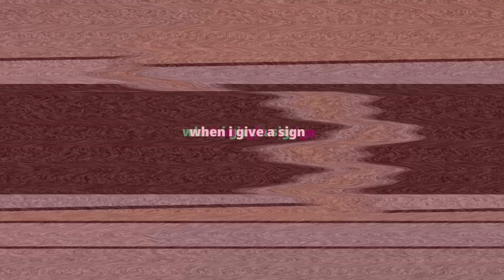БОБ в безумном ЛИФТЕ!!! (эпизод 11; сезон 1) [Пародия на Знакомьтесь, Боб]